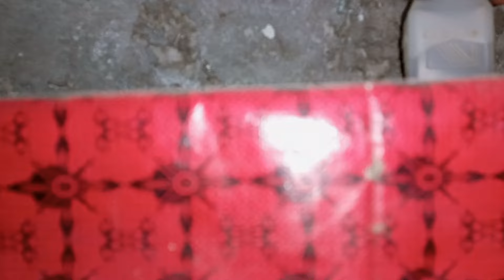Bhut Arsy bad Old Ghar main subha ka Phala nashta Nseeb howa | village life Irma's Pakistani family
Thank you all very much for watching the video. If you like the video then like the video, if you have any suggestion or question then please comment.

Bhut Arsy bad New Ghar main subha ka nashta Nseeb howa | village life Irma's Pakistani family vlogs

Villagelifeirma#village
irma Family 🌹👍
Village Life
Life
Village
Village life Irma

chapli kebab
Eid al-Adha
Bakr-Eid
pakistan village bakra eid
Village Traditional Bakra Eid
Celebration Eid al-Adha
eid day
village life eid
Eid Village Life
Eid Village
eid ul fitr
Celebration Eid Ul Fitr
Eid celebration
Special Eid Recipe
Eid dinner
Eid Breakfast
Eid Healthy Breakfast
celebration eid

pakistan village eid vlog
 Village life Irma family vlog
kebab
gaon ki eid ki subah
village life video
vlog
vlog 2024
vlog pakistan

iran
iraq
iran village
village tale
village coock
irma
village
irma village
village life
irma family
village irma family
village family
village wali family
village People
village foods
village vlogs
village mud House
village home
village youtube
youtube village
youtube blogs
youtube vlogs

Vlog
Vlovs
Village
Pakistan village
Village life in pakistan
Daral - Iranian lifestyle
kimberley
Sistrology
Brazilian Adventure
Kirin Camp
Fashion Beauty
Hidup di Desa | Life In The Village
Country Life Diary
The Ulengovs
My Villager Girl
NDA Hack
Male cooking
Country Life Vlog
WILDERNESS COOKING
Poorna - The nature girl